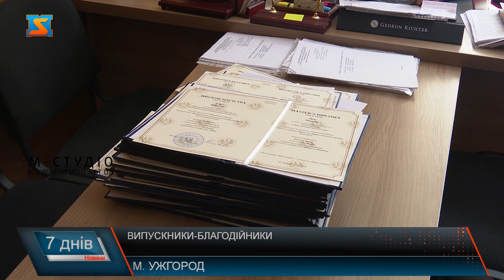Випускники-благодійники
Відмовилися від святкування випускного, натомість кошти, які планували витратити на відзначення особливого дня передали на потреби Збройних сил України. Як розповідають медики, саме завдяки нашим захисникам вони мали змогу вчитися, жити під українським небом. День, на який чекає кожен студент впродовж довгих років навчання – випускний, студенти медичного факультету Ужгородського національного університету вирішили відзначити незвично. Відмовилися від гучних святкувань, а кошти, що могли б  використати на свято передали для наших захисників. Як розповідають медики, це найменше що вони здатні зробити для наших захисників. Кажуть ініціативу підтримали всі випускники. Адже саме завдяки хлопцям, що служать у лавах збройних формувань студенти мали змогу навчатися та продовжувати своє життя.  Минулорічні випускники розпочали добру традицію благодійності, тому і цьогорічні студенти вирішили долучитися до доброї справи.  Збирали кошти всім факультетом. Викладацький колектив залюбки підтримав ініціативну молоді.  За місяці випускникам вдалося зібрати понад 140 тисяч гривень. Студенти спрямували фінанси по декількох напрямках:  на допомогу постраждалим від підриву Каховської ГЕС, на ремонт евакуаційного 103 батальйону 64 бригади, де служить їх колишній однокурсник і решту – Андрію Любці на закупівлю авто на ЗСУ.  Цьогоріч медичний факультет УЖНУ закінчили 244 студенти, 22 з яких отримали дипломи з відзнакою. Тепер на медиків чекає не менш важлива та відповідальна місія – порятунок людських життів.